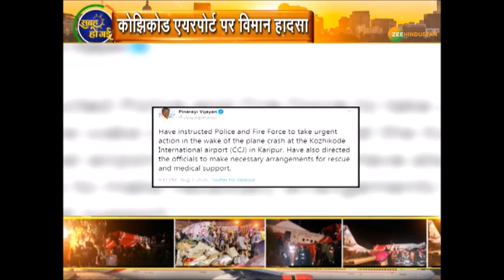Kerala Kozhikode International Airport पर Plane crash Runway पर फिसला विमान | Plan Crash 2020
Plane के  3 टुकड़े हुए. हादसे को विचलित करने वाली तस्वीरें सामने आई. Dubai से शाम को Kozhikode पहुंचा था विमान.

About Channel